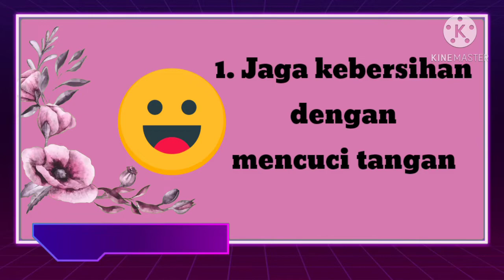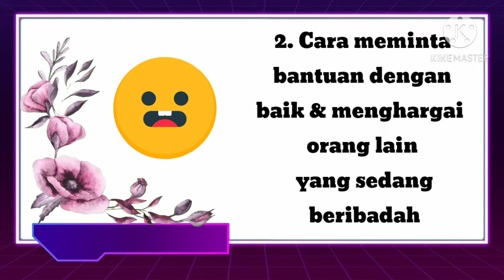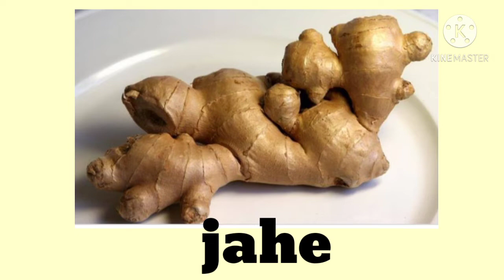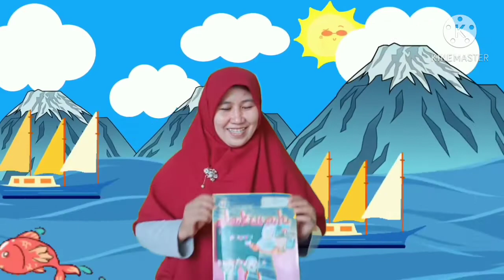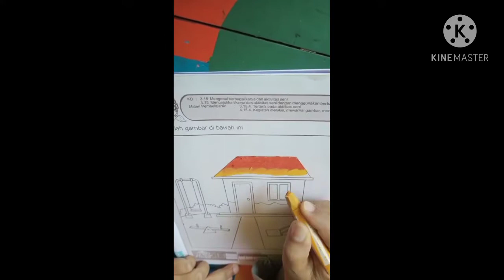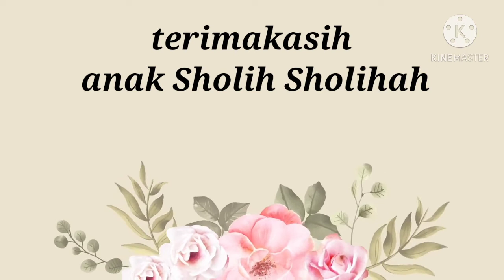BDR SENTRA KREATIFITAS TKIT ROBBANI KENDAL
KEGIATAN Sentra Kreatifitas (Selasa, 13 Oktober 2020)